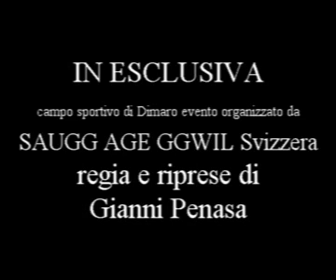video frese SECONDO TEMPO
Ecco a voi in eurovisione mondiale globale universale il video del Grande fotografo naturalista Gianni Penasa di Dimaro, Val di Sole, Trentino, Trentino Alto Adige, Italia, Europa.
In questo video vi propongo il mio ultimo filmato appena registrato!

Buona Visione dal Vostro caro Grande Fotografo Naturalista Gianni Penasa di Dimaro in ValDiSole